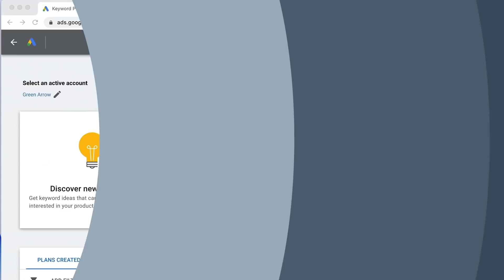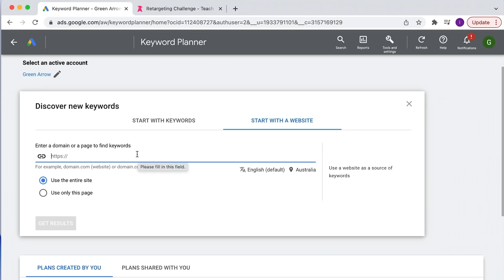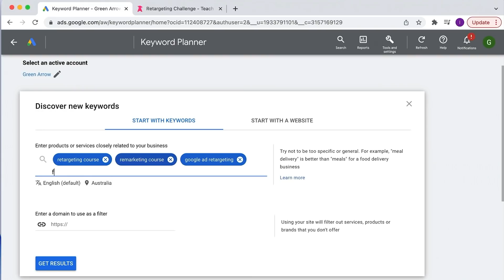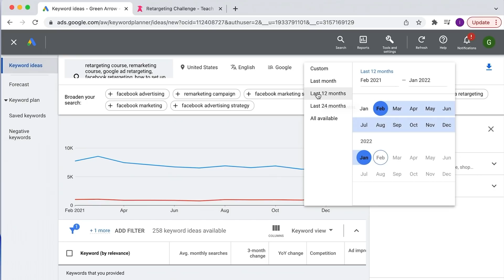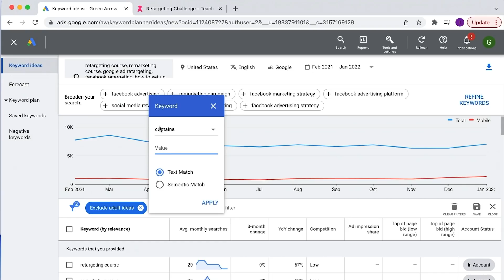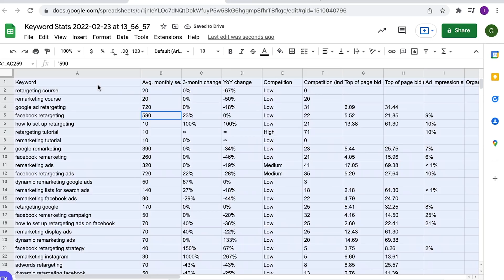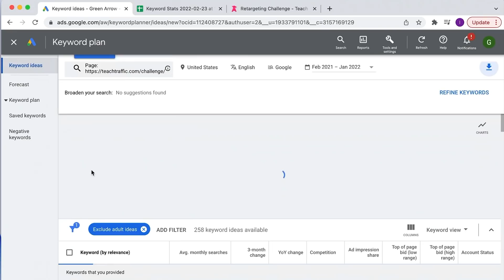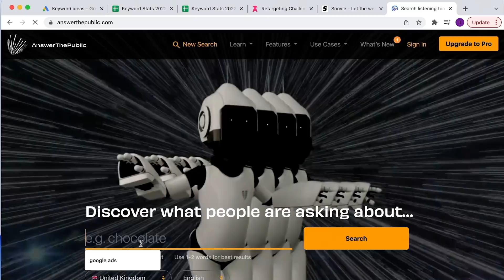The Definitive Guide to Google Keyword Planner!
Keywords are ideas and topics that define what your content is about. In terms of SEO, they're the words and phrases that searchers enter into search engines, also called search queries.

When creating a successful Google Ads Campaign, one of the main things we have to do is to make sure that we are using the right keywords so that Google can show our ads to the right people.

Luckily, Google has its own tool, the Google Keyword Planner, that you can use to discover keywords related to your business and to find out estimated search volume and targeting costs. In this way, you can properly plan and set your campaign for success.

👍  FOLLOW US 👍

OUTLINE

00:00 - Introduction
00:38 - How to Access the Keyword Planner
01:58 - How to Discover New Keywords
04:04 - Understanding Keyword Planner Charts
06:44 - Filters
07:41 - Analyzing Data in Google Sheets
08:50 - Website Keyword Research
09:56 - Alternatives
11:49 - More Analytics Information